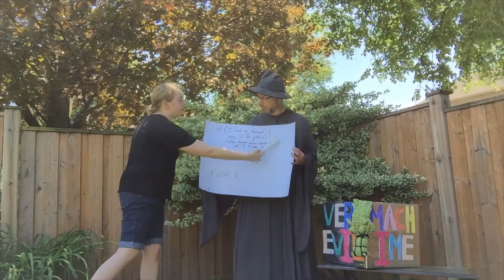Scroll 4 Skit - Hatch Coding Summer Team Event 2020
Want to learn how to read and write code this summer and make new friends? Sign up for Hatch's Summer Team event today: